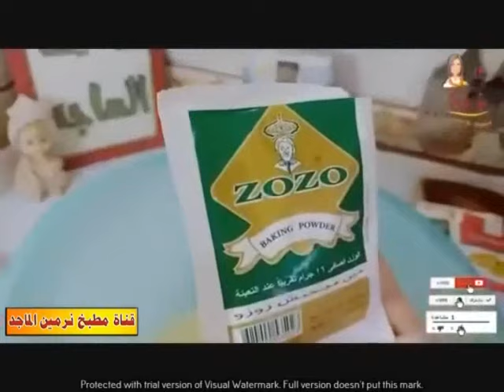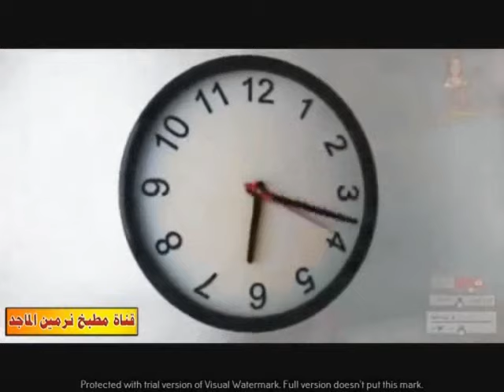بسكويت صيامى مقرمش دايب 👌نص كيلو دقيق وشويه مايه ❗عملت ٥٠ قطعه بسكوت التمر❗مخبوزات نرمين الماجد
بسكويت صيامى مقرمش دايب 👌👌
نص كيلو دقيق وشويه مايه ❗عملت  ٥٠ قطعه بسكوت التمر❗ ليه تشترية بالغالي والطعم حكايه
قراقيش صيامى
بالميه والملح لصوم العدراء👌
بدون بيض ❗ولا لبن ❗ولا ذبده❗
القراقيش الصيامى قراقيش الميه والملح خطيره بجد مقرمشه والطعم روعه ولذيذه جدا جدا شيف نرمين الماجد
قراقيش الشاى الصيامى👌 بدون بيض❗ ولا لبن ❗ولا ذبده❗ اقتصادى مقرمش بكوبايه دقيق مع نرمين الماجد
مخبوزات صيامي. # حلويات صيامي. ،معجنات صيامي. ،،#.بسكوت شاي صيامي. ،،# بسكويت شاي صيامي. بسكويت صيامي. بسكويت اقتصادي
بسكويت بدون بيض ولا حليب ولا زبده... أكلات بدون بيض. بدون بيض
كوبين وربع دقيق٣٢٠ جرام
كوب الا ربع سكر١٥٠ جرام
معلقه صغيره بيكنج بودر
كوب الا ربع زيت
نصف كوب نشا
فانيليا
رشه ملح
ممكن نضيف بشر برتقال او تانج برتقال او اي نكهاات محببه
يمكنكم متابعتى على صفحه الفيس بوك
تنويه هام
تصوير و مونتاج وجرافيك وتصميم اغلافه الفيديوهات والاعلانات
مستر ماجد بادير